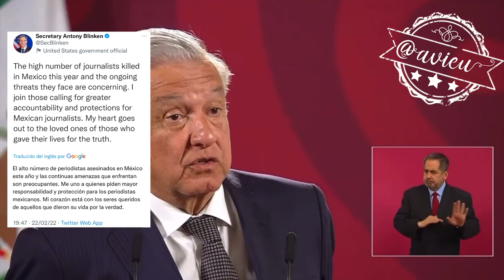Que Antony Blinken se informe antes de opinar sobre México: AMLO®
Sobre la preocupación por los asesinatos de periodistas de Antony Blinken, Secretario de Estado 🇺🇸, AMLO® le pide que se informe y no sea candil de la calle, que mejor responda por qué el gobierno de Estados Unidos, está financiando a un grupo opositor a la 4T🦆